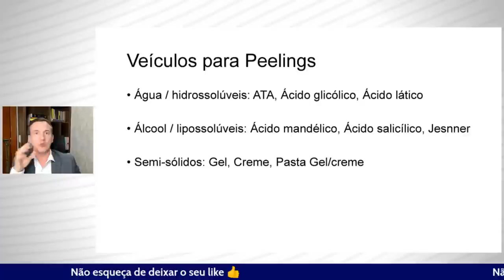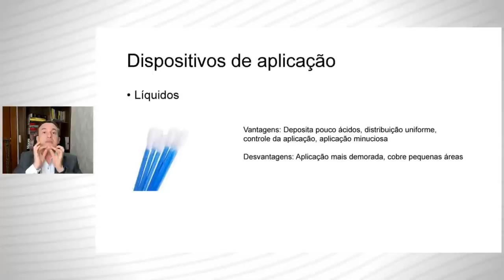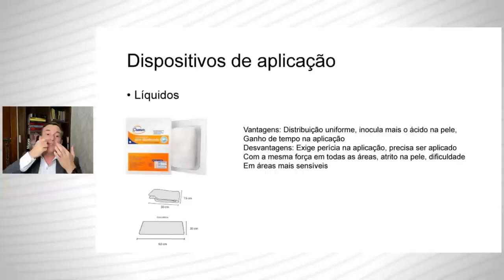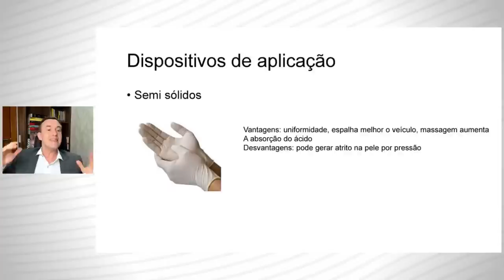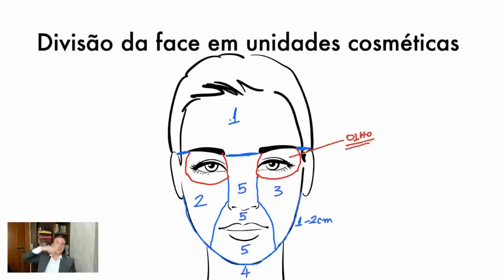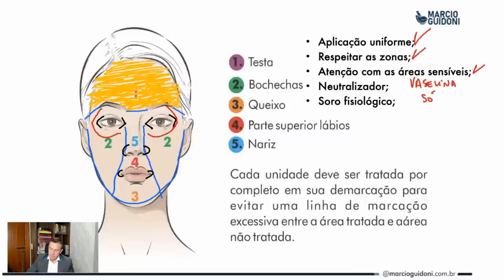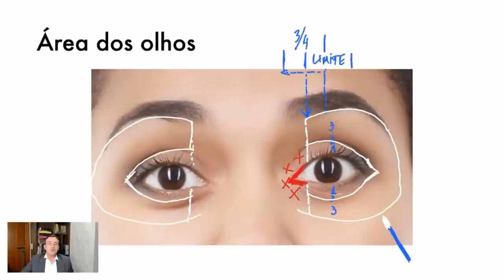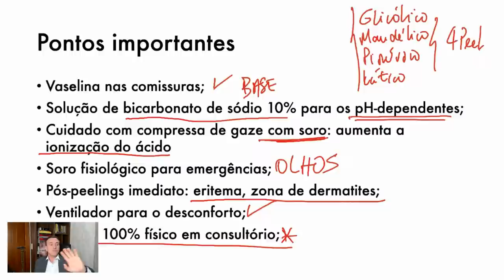Peelings químicos faciais: segredos da aplicação!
A verdade é que existem áreas da face em que os peelings penetram com muito mais facilidade.

Por isso, é de extrema importância que o profissional da saúde estética inicie a aplicação pelos pontos de menor sensibilidade.

Justamente para garantir que as regiões mais sensíveis não sejam mais afetadas pelos ácidos.

É por isso, que na aula da próxima terça (30/05) às 20h você vai desvendar todos os segredos de uma ótima aplicação de peelings químicos faciais.

Para você aprimorar suas técnicas de aplicação gradativamente!

Te vejo na terça às 20h!